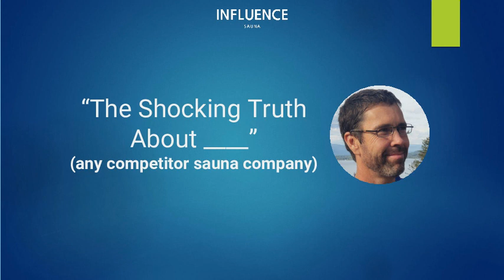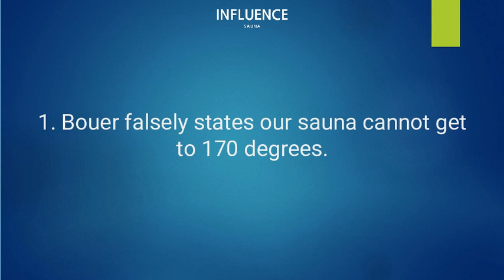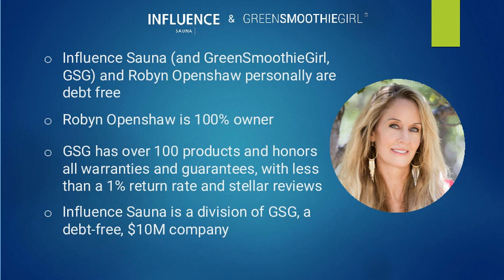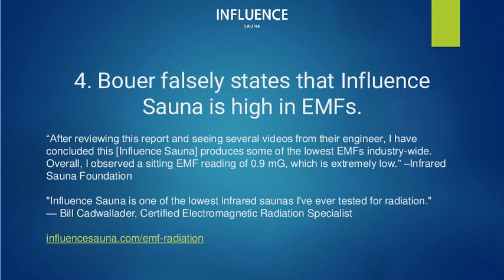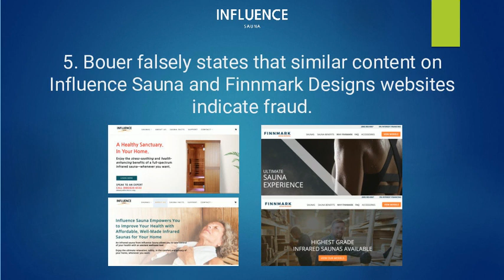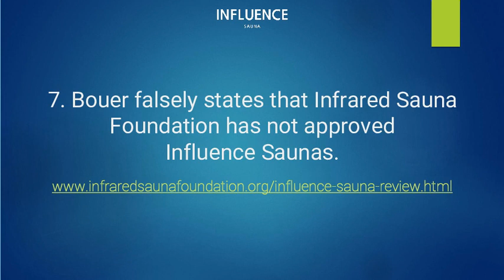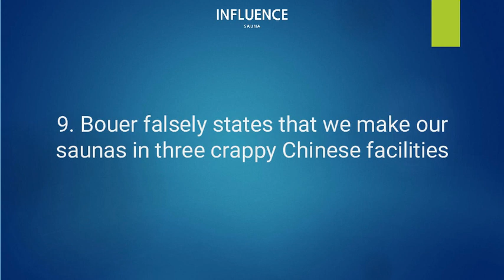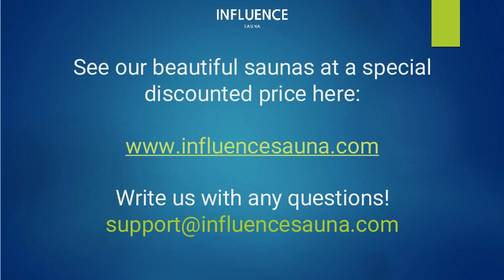The Shocking Truth About Bret Bouer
Influence Sauna exploded onto the Infrared Sauna scene in late 2019.

We’ve taken sauna design to the next level by increasing the quality of infrared saunas through highest-grade construction materials, advanced and proprietary shielded heaters low in all four types of radiation, and safely increased the temperature to 170 degrees.

There are people out there pretending to be neutral to gain the trust of consumers looking for infrared saunas by claiming to be watchdogs in the industry – when in fact they are receiving commissions from a sauna company and simply attacking competitors in an untruthful manner.

A man named Bret Bouer has made such claims including being the foremost expert on sauna design and manufacturing in the world. He has made videos attacking nearly every sauna company except the sauna company he received commissions for.

Join us as we expose the nine falsehoods Bret Bouer recently told in his video about our company.